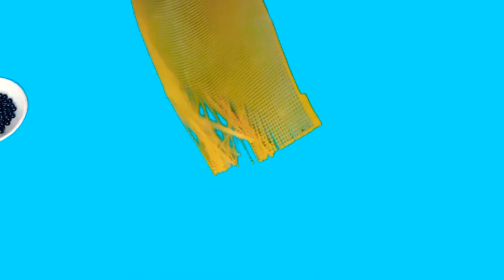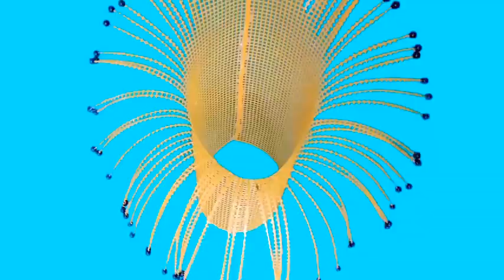Simple and Easy Plastic Canvas Craft/Flower pot/Diy